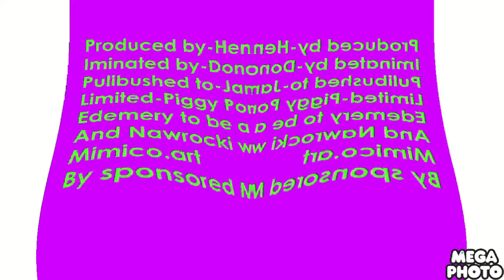BACKKOM OUTRO 2006 IN BLIND MAJOR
Effects1013.